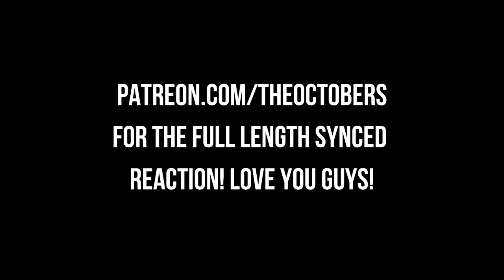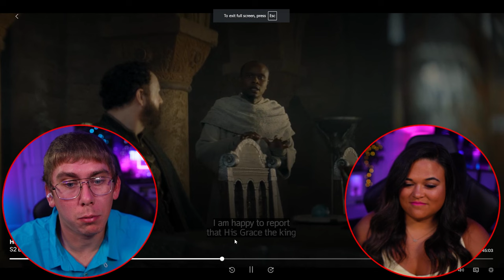The Smallfolk Remember! [HOTD 2x6] First Time Watching HOUSE OF THE DRAGON SEASON 2 REACTION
00:00 Intro
00:53 2x7 Smallfolk
35:57 Outro